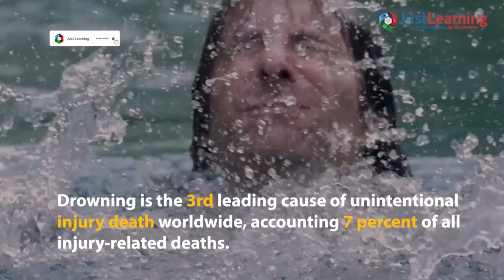Suman Vidyalaya Students | Multipurpose Companion Boat | Just Learning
Siddhi and Nidhu’s project of ‘Lifeboat’ (A Multipurpose Companion Boat)  is among the most critical life-saving devices on deck a ship, used during serious emergencies. A lifeboat is a tiny, stable submarine, positioned on a davit so that it can be propelled over the side of the ship in the least time and technical support necessary for the crew to flee early from the ship. Watch these talented girls take a step forward to save a million lives.